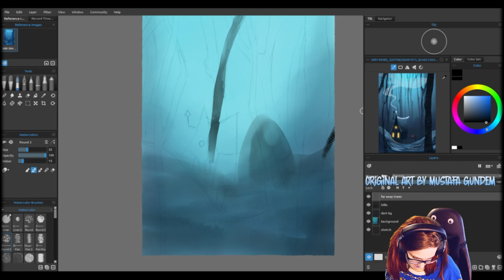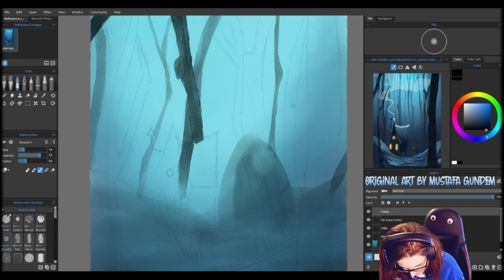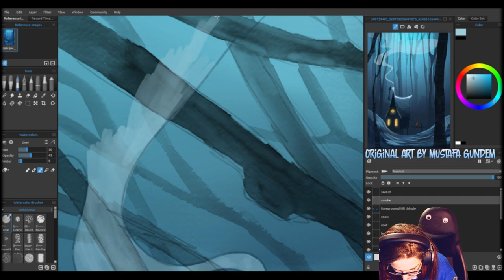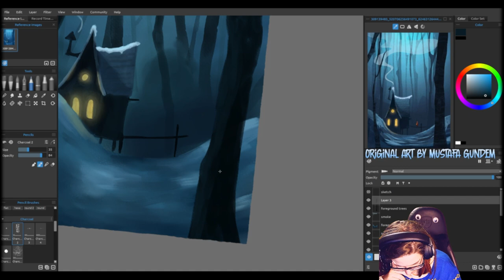Watercolor fridge art in Rebelle 6 (2022, watercolor)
Fellow content creator @glitteringghost had asked for art for her fridge, and I had planned to do some more art practicing in december 2022, I painted this for her - with a little reference to her avatar.

Painted with watercolor in Rebelle 6 Pro. Original inspiration by Mustafa Gundem. Find more of their art and amazing illustrations